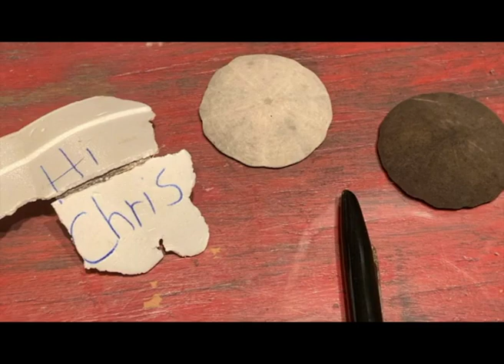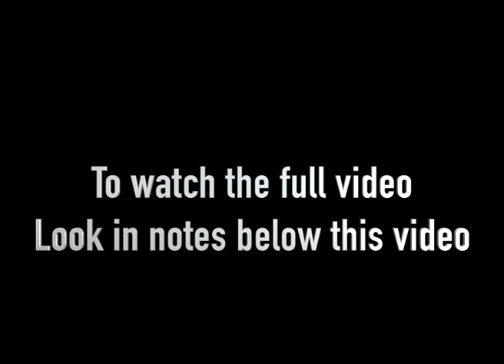Hi Chris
No matter how privileged or underprivileged we feel, we each wrestle with the same demons and we hope for the same joys. The story I share here, "Hi Chris," is about the need to be seen. For many reasons, I felt abandoned much of my life. "Hi Chris," told live on Zoom at True Tales Live on PPMTV Portsmouth Public Media Television, is about the specific day when I asked the universe to say hello.
This video only contains my tale, but if you'd like to view the entire show with other great storytellers go

And, yes, it is true.
Every word.